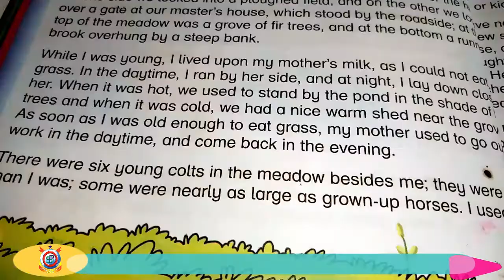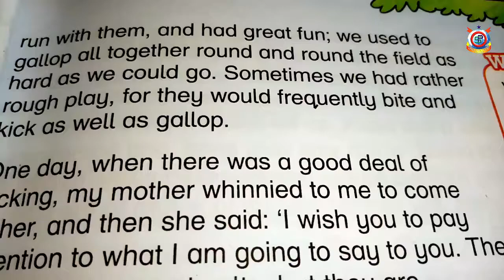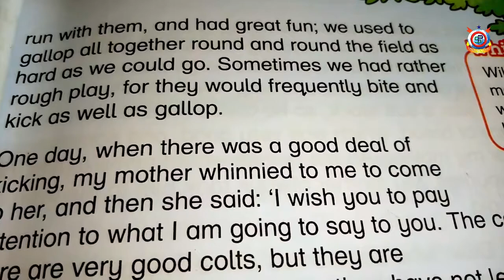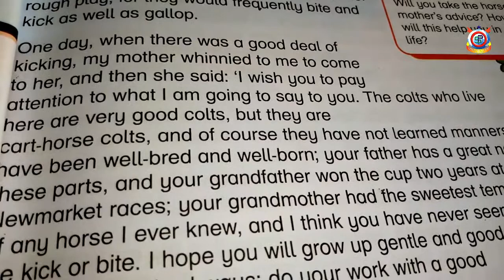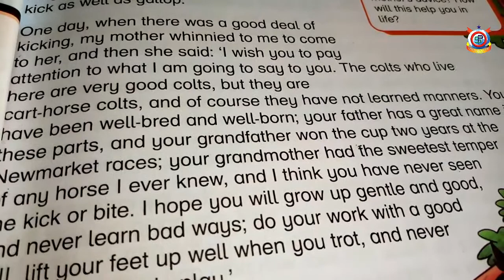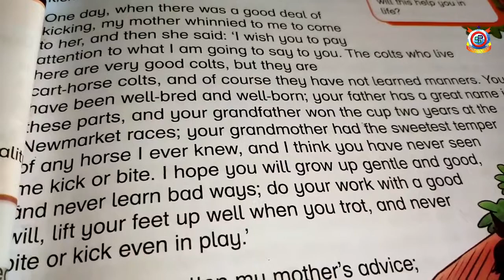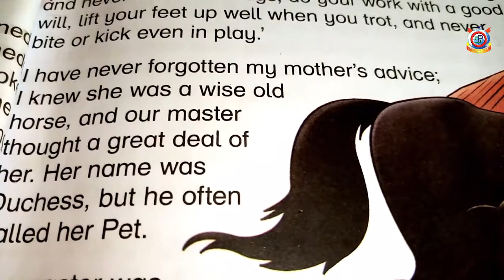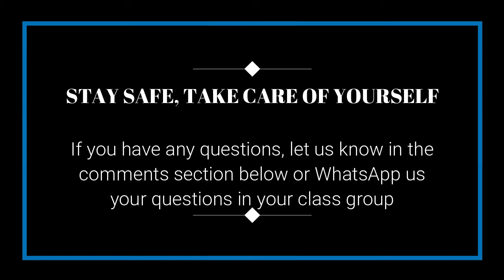Class Three English Lecture 30 My Early Home